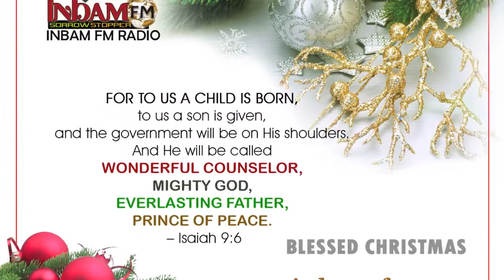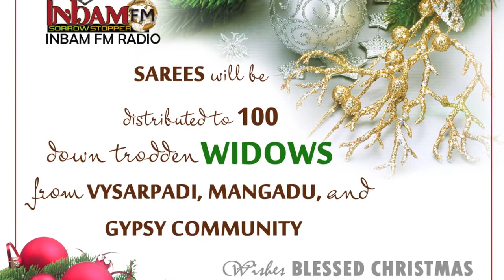INBAM FM - INBAMANA CHRISTMAS 2011.mov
EXPERIENCE A FRESH HEARTFELT PRAISE N WORSHIP, POWERFUL WORD OF GOD by BRO. JOHN MOHANA PRAKASH, CHOREO, SPECIAL SONG, GYPSY DANCE, VIDEO AND MORE. @ 6:00pm on Saturday, 17th December 2011 at SKID MORE HALL, BALAR KALVI NILAYAM, inside ANITA MATRICULATION SCHOOL, RITHERDON ROAD, VEPERY, CHENNAI . log onto DON'T MISS IT!! ADMISSION FREE!